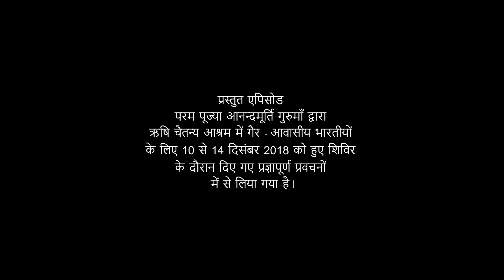You are responsible for your miseries lAV Ep1043 l Daily Satsang 27th December'20 Anandmurti Gurumaa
The featured video has been drawn from NRI Retreat by revered master Anandmurti Gurumaa from 10 to 14 December, 2018.